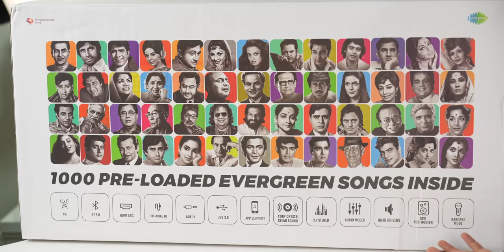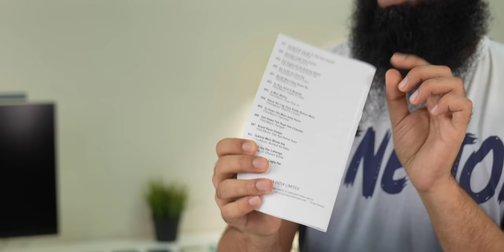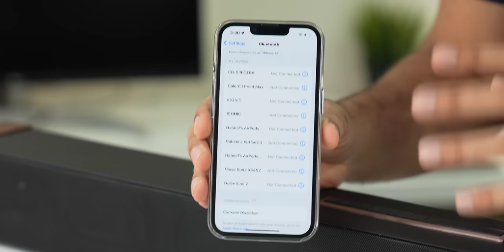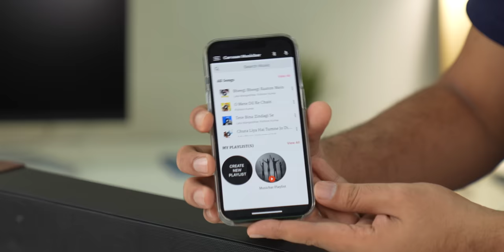Saregama Carvaan Musicbar With Karaoke UNBOXING & REVIEW 🔥🔥 Best Soundbar Under ₹10000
Sing over any Karaoke track from the internet or on any lyrical video on any device using this soundbar from Saregama. It is a powerful 120 Watts SoundBar with Karaoke mode 🔊that comes pre-loaded with evergreen Songs🤯 It is also the Best Cinematic Soundbar Under ₹10,000

Saregama Carvaan MusicBar with Karaoke Unboxing and Review🔥.

No other soundbar in the market offers this interesting and exciting feature which allows you to sing just about any song. It has 1000 pre-loaded evergreen songs too just like the other Carvaan products, which is also a unique feature for this soundbar.

The all-in-one musicbar by Saregama Carvaan is a soundbar that comes with a unique feature of Karaoke. What makes this product an instant party hit is that it comes with 2 wireless mics which allow one to sing just about any song from any source.

Simply connect with a TV or Mobile or any device with a screen like a projector or a Tablet and start singing your favourite karaoke tracks anywhere on the internet.

Key features:
Dedicated Karaoke mode with an option to connect 2 wireless mic
Sing Karaoke tracks from any source
Connect with TV/ Mobile/ Tablet
Pre-loaded with 1000 evergreen Hindi songs
Built-in FM
Experience stereo surround sound & crystal clear balanced audio with 120W sound output
2.1 channel soundbar with 4 powerful speakers of 50W and 70W wired subwoofer for enhanced deep Bass
Massive Subwoofer of 6.5” speaker driver
Easy connectivity through USB, AUX-IN, HDMI ARC, Coaxial IN and Bluetooth V.5 for wireless connectivity to pair your phones/ tablets
3 Karaoke Sound Modes
2.1 channel soundbar with 4 powerful speakers of 50W and 70W wired subwoofer for enhanced deep Bass
Four audio modes to uplift the viewing/listening experience
App support – Download the Saregama Carvaan app from App Store or Play Store
Remote control
Easy installation - Wall mount the Carvaan Musicbar or place it on your table
Rat protection mesh in Subwoofer
Musicbar dimensions (LxHxD): 890 mm x 86 mm x 85 mm
Subwoofer Dimensions (LxHxD): 298 mm x 311 mm x 248 mm
Speaker size: 2.5 inches each; HiFi Full-range Drivers
Subwoofer speaker size: 6.5 inches; HiFi Full-range Driver
1 year warranty